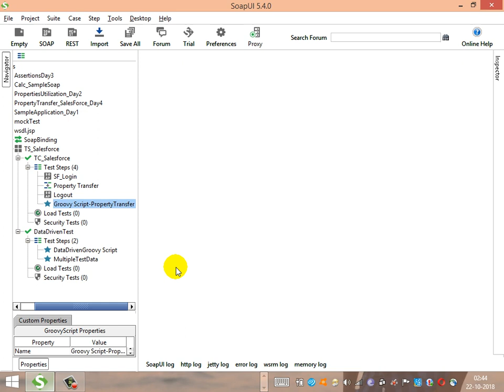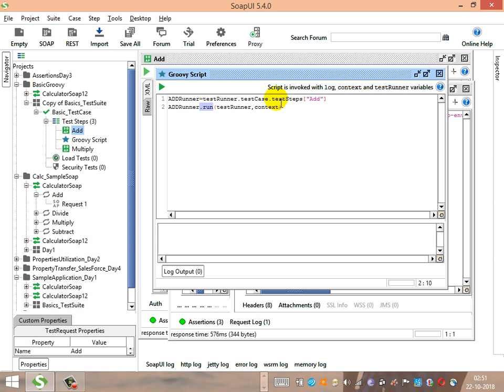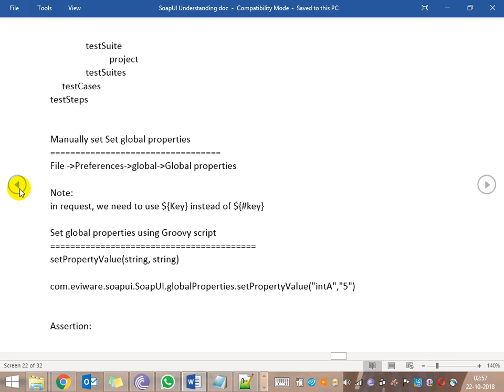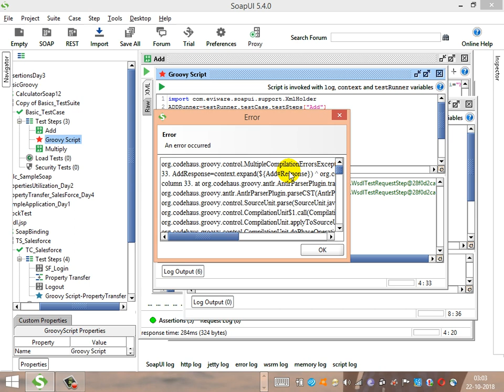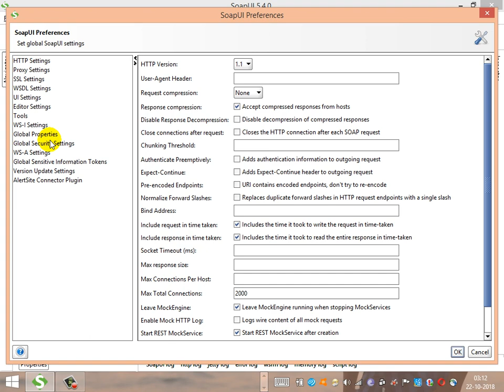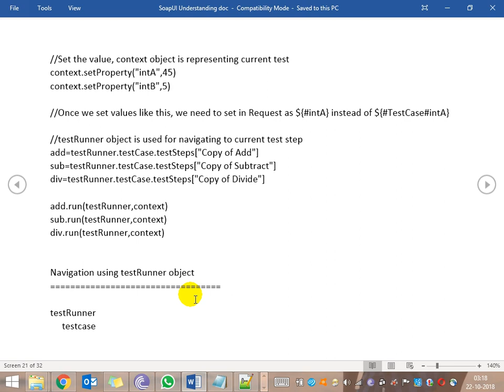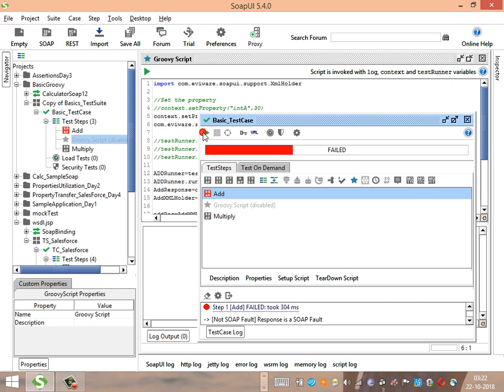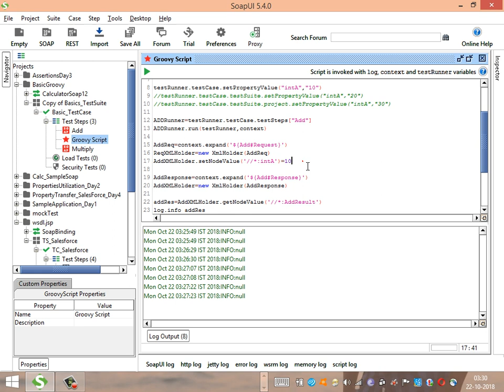Automation Using Groovy Script - Part-1 -SOAP UI - Practical HandsOn API Testing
SOAP UI - Practical HandsOn API or Webservices Manual & Automation Testing